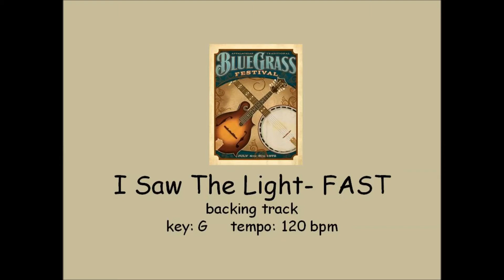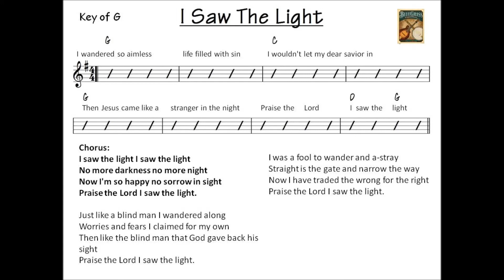I Saw The Light - bluegrass backing track FAST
I SAW THE LIGHT practice track in G.  Tempo 120 (FAST)
Bluegrass Gospel backing track
101 Bluegrass Backing Tracks